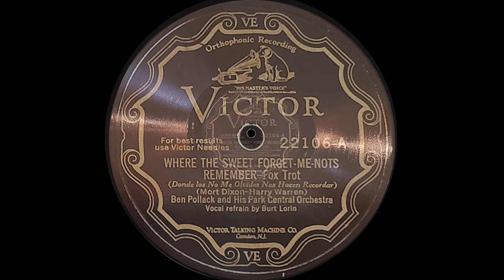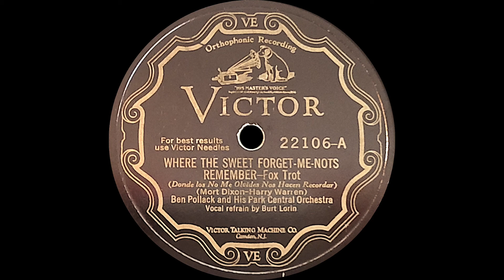“Where the Sweet Forget-Me-Nots Remember” by Ben Pollack and His Park Central Orchestra 1929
Vocalist: Burt Lorin (aka Harold “Scrappy” Lambert)